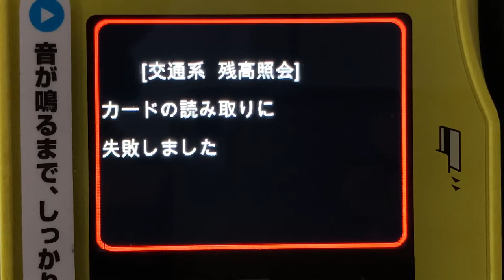Nayax VPOS TOUCH キャッシュレス決済端末(交通ICカード・クレジットカード) 神保町駅 都営新宿線1番線ホーム後方階段付近の自動販売機